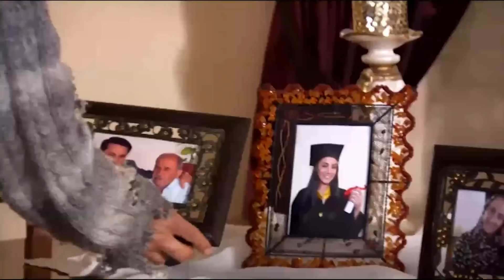Su Padre Fallecido Dejó Una Herencia İnvaluable - El Fin Del Camino - Película Turca Doblaje Español